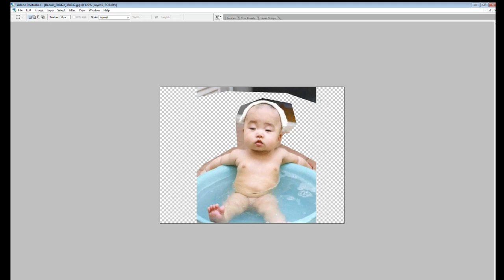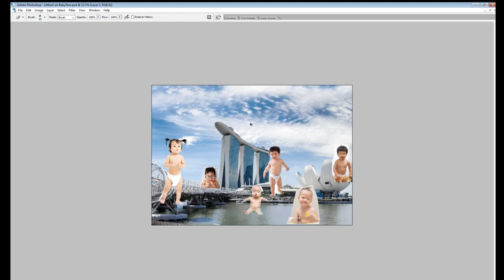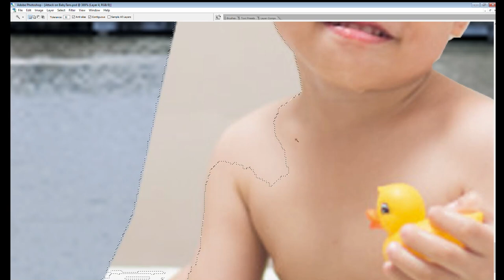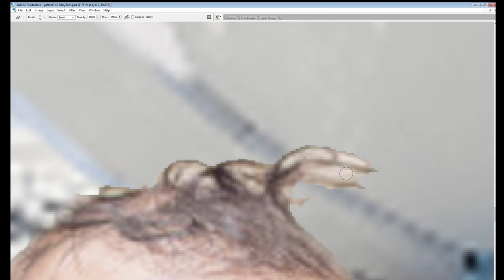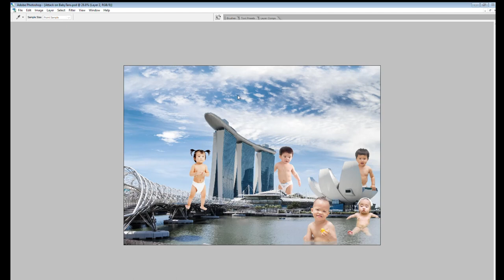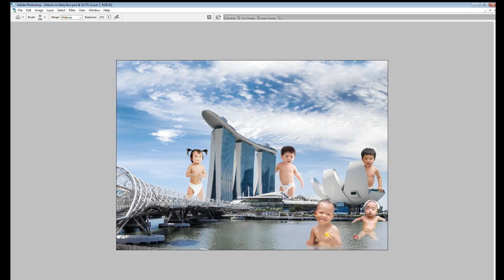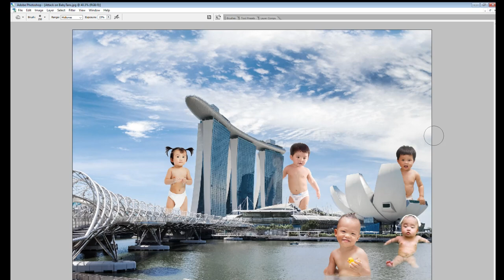Doodle Photoshop - Marina Bay Sands Singapore with Giant Kids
Things to do during lockdown is doing doodle photoshop.